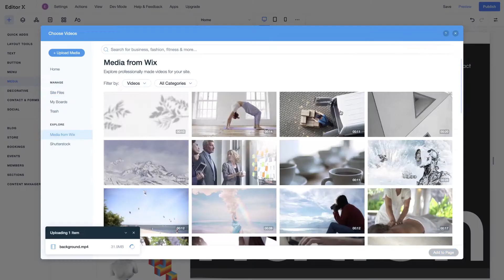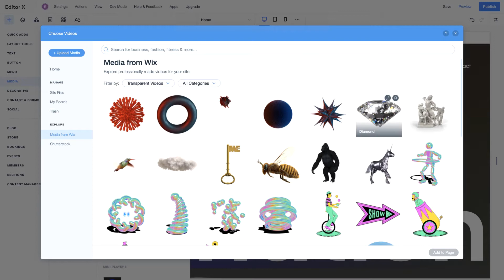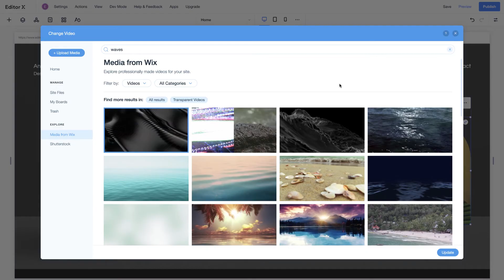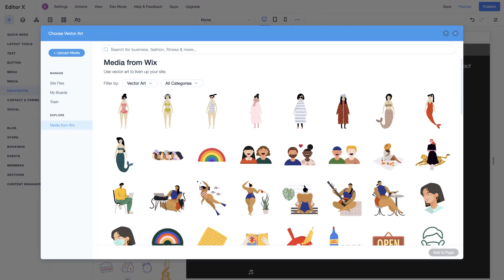How to use video tools and decorative elements | Editor X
Editor X is the advanced creation platform for bold creators, like you.

This video explains how to apply video tools and decorative elements on Editor X. We’ll explore how to add and edit Transparent Videos, VideoBox and Vector Art—and how to customize their attributes to create exceptional web experiences.

Editor X gives you absolute design control to create outstanding, responsive websites for any business or brand.